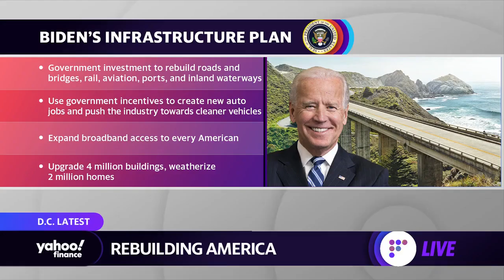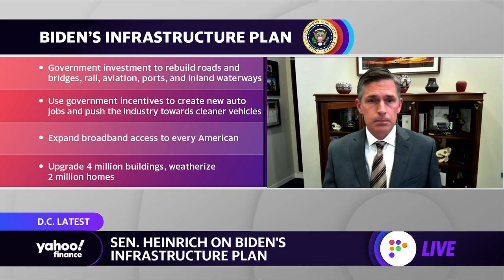Sen. Heinrich (D-NM) says ‘We’re running out of time’ to control climate crisis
Senator Martin Heinrich (D-NM) joins Yahoo Finance's Akiko Fujita and Zack Guzman to break down the importance of investing in climate change initiatives and discuss what’s next for Biden’s infrastructure plan.